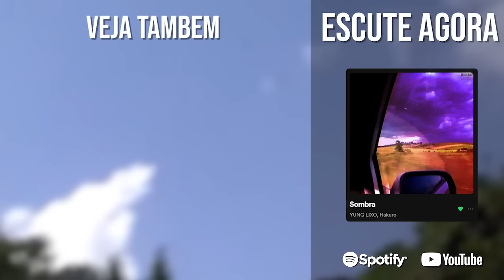o MELHOR mod de MARIO 64